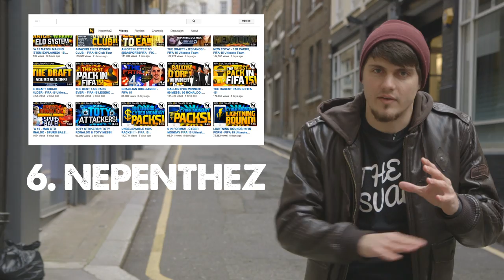Top 10 FIFA YouTubers - with COPA90 (Part 1)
Top 10 FIFA YouTubers with Copa90 (Dirty Mike) --- Can we get 2750 likes?

Dirty Mike: Twitter Facebook Instagram SnapChat: DirtyMikeUSA

This video includes the Top 10 FIFA youtubers in a team up with Copa90 to create this crazy FIFA countdown with the likes of some of the most popular FIFA channels on the internet!! Will your favorite YouTubers make it in the countdown? Could we see some shockers?

KSI ? Nepenthez ? Harry ? Spencer FC ? Matt HD Gamer?

Make sure to drop a comment with your predictions & Top 10 FIFA YouTuber's